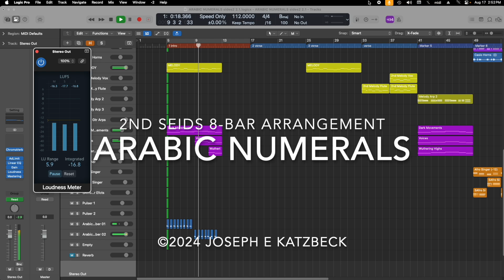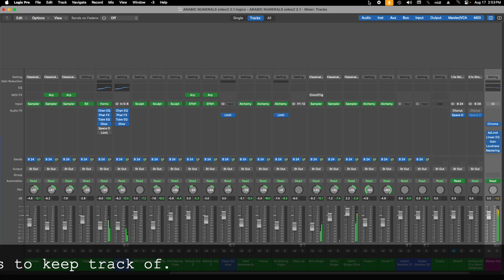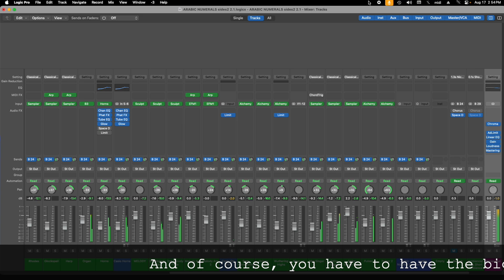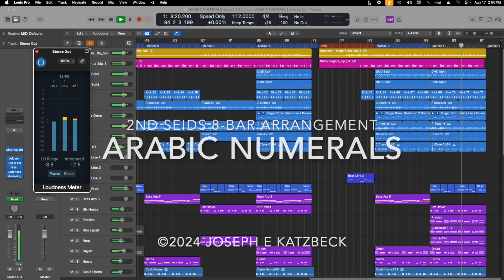ARABIC NUMERALS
This time I threw too much in the loop, so much that I had to throw out a lot of bits. Even then it became a patchwork of grabs, without any sense of tonal continuity. I think the SEIDS technique will prove very useful only if a lot of gleaning and polishing takes place within the original 8-bar loop. These will be the bricks with which the song will be made. I find it an interesting, new way of composing music and I'm going to run with it for awhile. Thanks Seids.